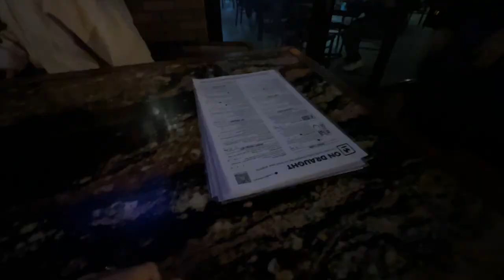VLOGMAS DAY 18 | coffee runs + world cup final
⇩OPEN ME⇩

Hey guys!
In this video I wanted to bring you guys along a couple days in my life! We watched the World Cup final, had morning coffee runs and did some chit chat grwm!🫶🏻🌱✨

NEXT UP 2K!

xoxo,
CAM ♡